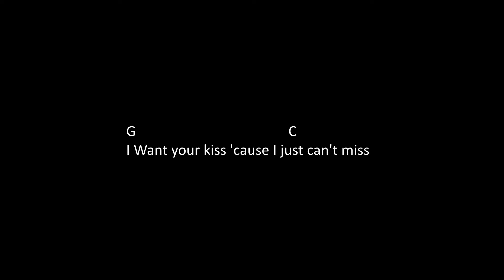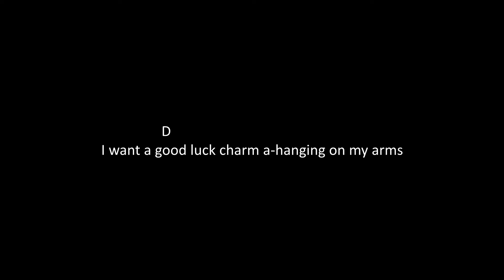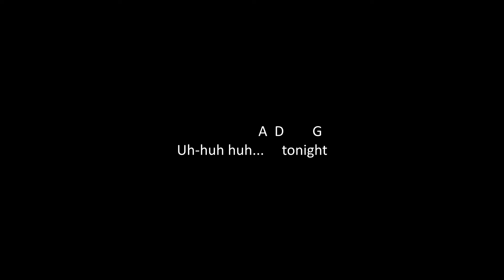Good Luck Charm (reprise Elvis)